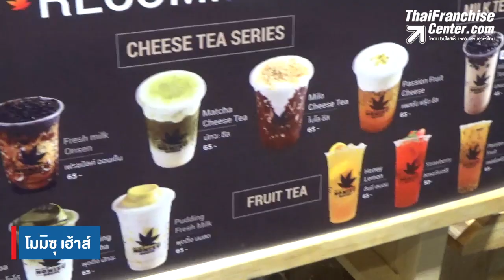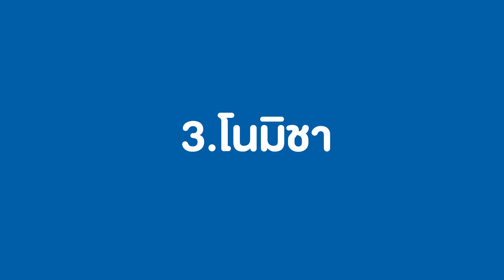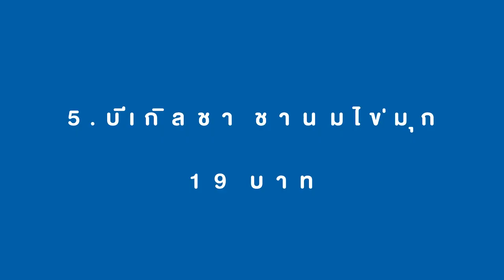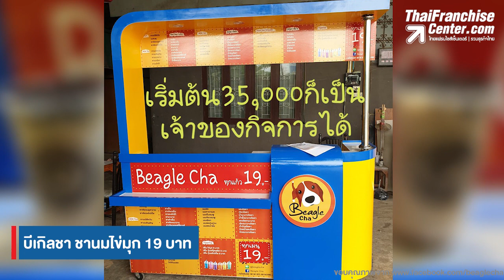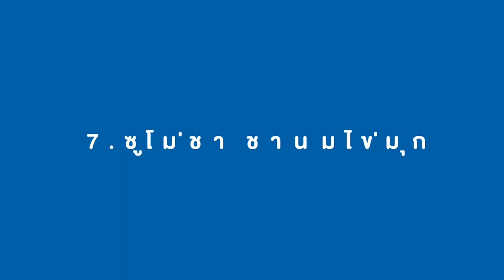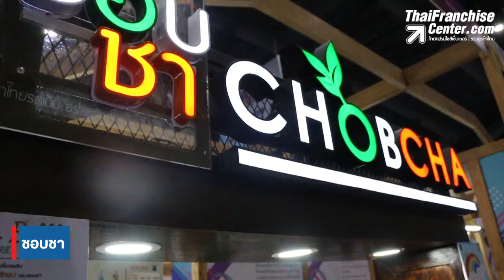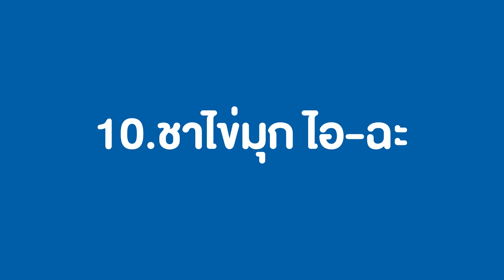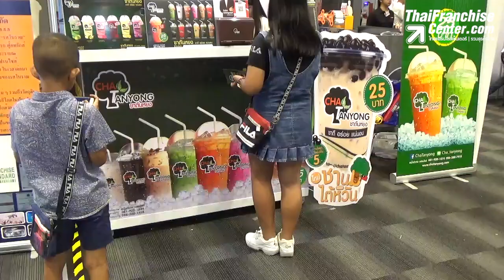รวม 10 แฟรนไชส์ชานมไข่มุก น่าลงทุนปี 2020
ชานมไข่มุกเป็นสินค้ายอดฮิตที่ขายง่าย ขายดี กระแสของชานมไข่มุกไม่มีคำว่าจางหาย วันนี้ รวบรวมมาให้ชม 10 แฟรนไชส์ชานมไข่มุกที่น่าสนใจลงทุนในปี 2020 นี้มีอะไรบ้าง คลิก!

0:00 intro
1:13 1. โมมิซุ เฮ้าส์
2:24 2. ชานมไข่มุก บาบูแบร์
3:32 3. โนมิชา
4:39 4. บั๊บ
5:43 5. บีเกิลชา ชานมไข่มุก 19 บาท
6:44 6. กขค ชานม 15 บาท
7:56 7. ซูโม่ชา ชานมไข่มุก
9:09 8. ชอบชา
10:12 9. มารุชา
11:22 10. ชาไข่มุก ไอ-ฉะ

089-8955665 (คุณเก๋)